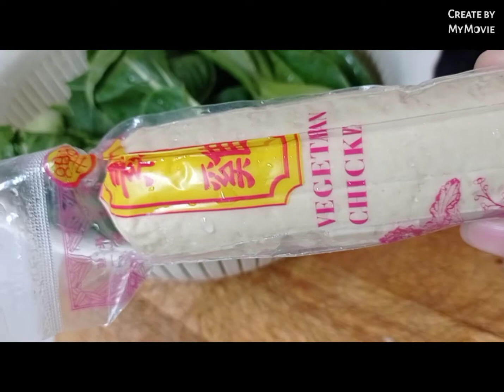vegetarian chicken with vegetables